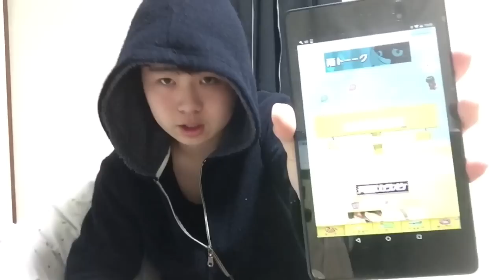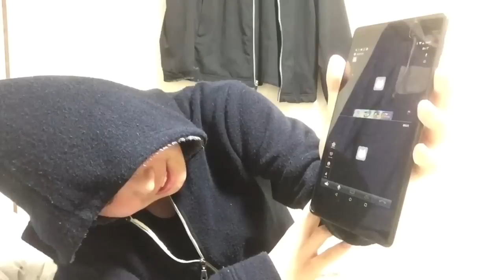【斎藤さん】通話相手に突然死ぬドッキリしてみた